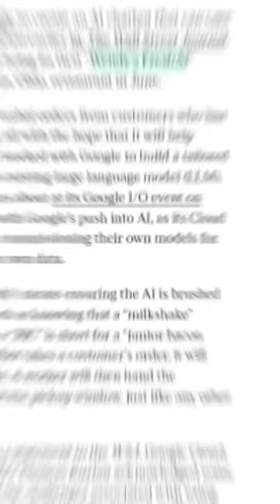Insane AI chatbot fails at McDonald's drive-through - what went wrong?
🍔🤖 AI Chatbots in Drive-Through: Wendy's vs. McDonald's Experience! 🍟🍦

Discover the latest buzz in the fast-food industry as Wendy's joins the AI revolution with their AI chatbot drive-through ordering system. In this video, we explore the intriguing announcement and compare it to McDonald's previous experience with a similar technology, all powered by Google's Palm II. Get ready for a hilarious and eye-opening comparison that will leave you craving more!

🍦 Wendy's Tests AI Chatbots in Drive-Through Ordering 🍔
Wendy's has jumped on the AI bandwagon by introducing AI chatbots for their drive-through ordering process. Utilizing the cutting-edge technology built on Google's Palm II, these chatbots aim to streamline and enhance the customer experience. But how does it measure up to the competition? Let's find out!

🍟 McDonald's AI Chatbot Test: Lessons Learned 🍔
Previously, McDonald's tested a similar AI chatbot system, and it didn't go as smoothly as expected. We dive into the amusing anecdotes and mishaps that unfolded during their experiment. From amusing ice cream requests to comical misunderstandings, the McDonald's AI chatbot experience left customers bewildered. Will Wendy's fare any better?

🍨 Vanilla Ice Cream Saga at McDonald's 🍟
One of the standout moments from McDonald's AI chatbot test was the now-infamous "vanilla ice cream" incident. We revisit the hilarious dialogue and witness the struggle to get a simple order right. With confusions about caramel, cream packets, and butter, it's a rollercoaster of laughter. Can Wendy's AI chatbots avoid these pitfalls? Let's see!

🥤 Large Water and a Cup of Ice Cream: The Ultimate Order 🍟
Amidst the chaos, we witness the persistent request for a "large water and a cup of ice cream." Will Wendy's AI chatbot be able to handle this straightforward order without any hiccups? Or will it fall victim to the same comedy of errors? Join us as we unveil the surprising outcome!